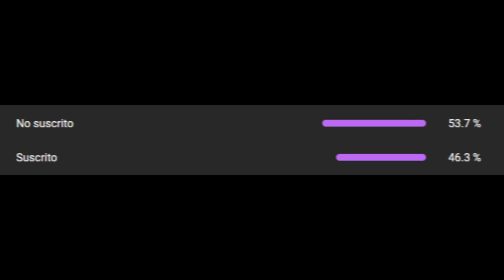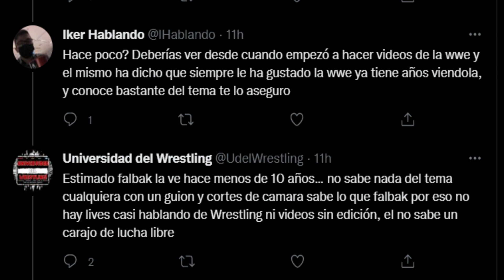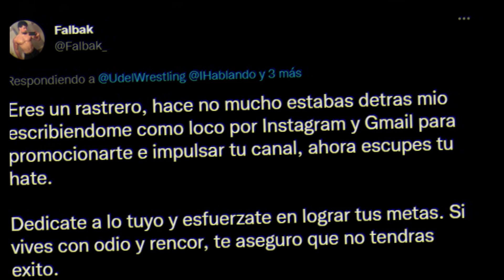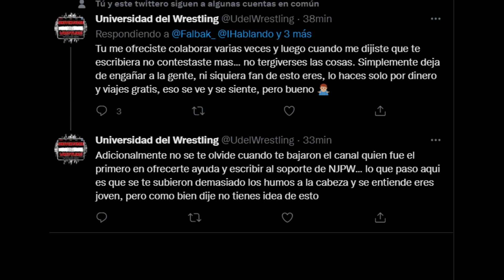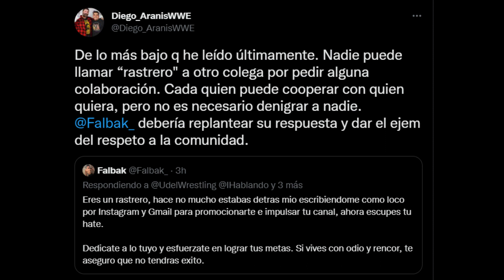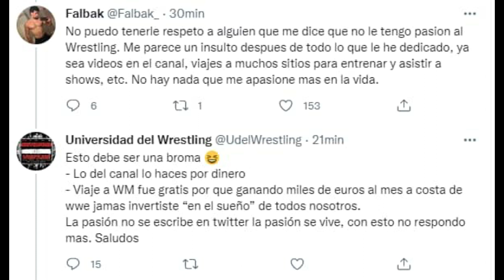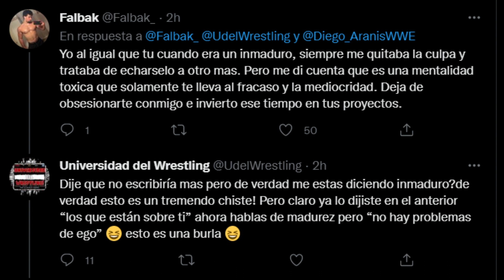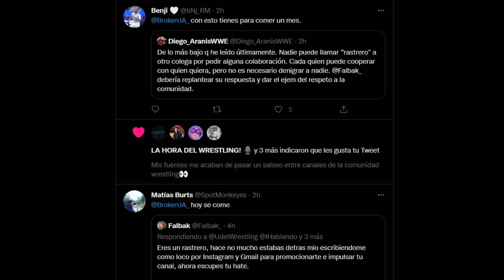FALBAK ES ATACADO POR UNIVERSIDAD DEL WRESTLING! DIEGO ARANISS WWE SPOTMONKEYS Y MAS QUEDAN EN SHOCK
Amigos! en el video de hoy hablamos de la más reciente polemica de Falbak quien esta siendo atacado por la unviersidad del wrestling